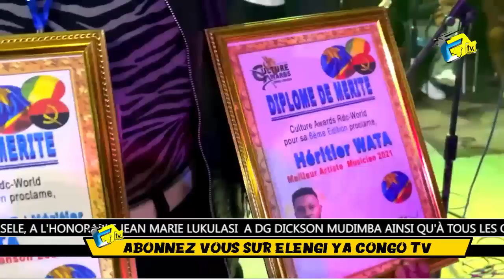Intégralité : Retour De BERCY MUANA ALELI Chez HERITIER WATA , BERCY Ozongeli Musique Chiffonné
Intégralité : Retour De BERCY MUANA ALELI Chez HERITIER WATA Azongeli Musique Chiffonné A Critiqua HERITIER WATA Motema Malamu Alimbisi Azo Mema Yé Etats Unis